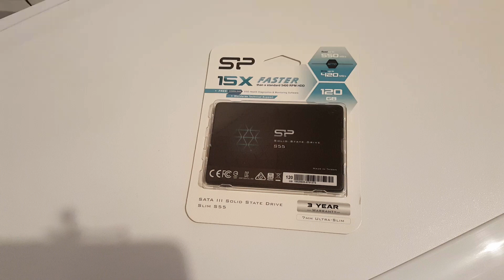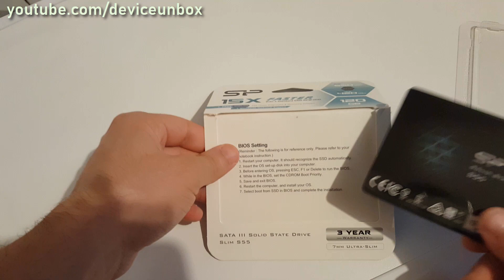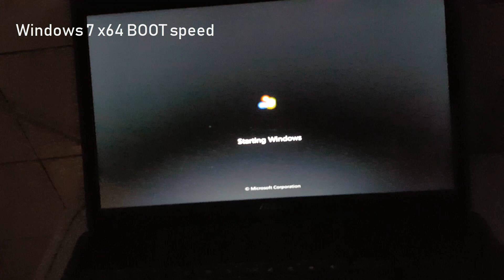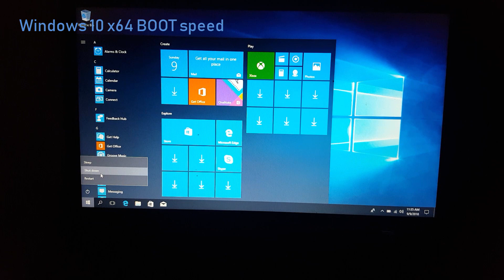Silicon Power S55 SSD Unboxing,Benchmark,Boot time test